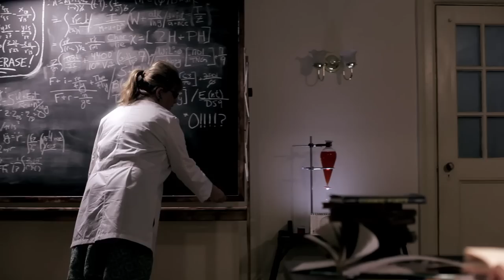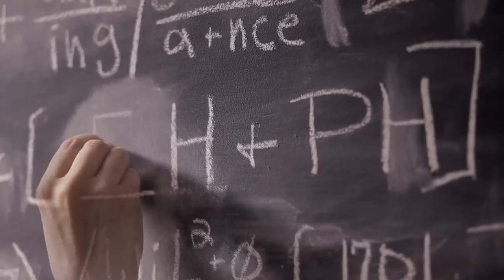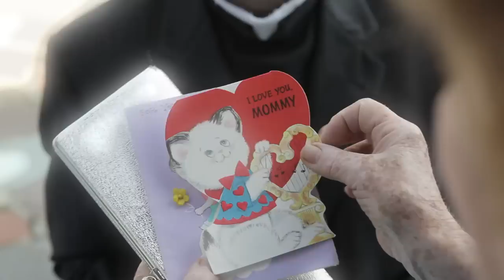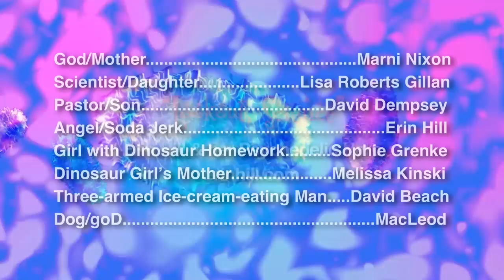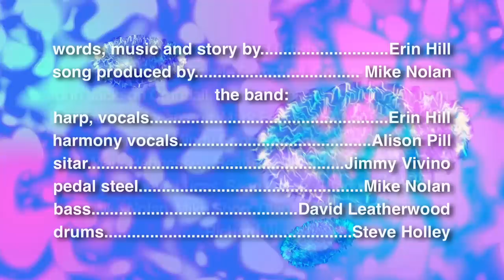"Lookout, Science" by Erin Hill - singer & harpist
OFFICIAL MUSIC VIDEO.  USA Today posted "Lookout, Science" as an exclusive world premiere in 2012. "Lookout, Science" is from Erin's album "Girl Inventor," which is available now at Erin's

Erin is available for all types of events, weddings, cocktail hour, corporate functions, concerts, house concerts, etc. in the New York City area (including Long Island, New Jersey and Connecticut).  She can play either Solo Harp or she can sing and play, whichever is preferred.  She can also perform as a duo, trio, or group with other instruments.  She does all styles of music (including classical, of course), but she specializes in Celtic, jazz, opera, and pop (50's, 60's, 70's, 80's on up).  Her concert harp is electric, and she has a small amp she can bring so that the sound can be adjusted to as loud or soft as needed.

Erin's Sci-Fi Harp Video Album is currently on Fractured Atlas, if you'd like to become a backer

"Lookout, Science" - words and music by Erin Hill, Real Toad Music (BMI), Gridley Records.

The Cast:
God/Mother. Marni Nixon
Scientist/Daughter. .Lisa Roberts Gillan
Pastor/Son. David Dempsey
Angel/Soda Jerk. Erin Hill
Girl with Dinosaur Homework. Sophie Grenke
Dinosaur Girl's Mother. ...Melissa Kinski
Three-armed Ice-cream-eating Man. David Beach
Dog/goD. MacLeod

words, music and story by. Erin Hill
song produced by. Mike Nolan
the band:
harp, vocals. Erin Hill
harmony vocals. Alison Pill
sitar. Jimmy Vivino
pedal steel. Mike Nolan
bass. David Leatherwood
drums. Steve Holley

directed by. Matt Bockelman and David Frame
assistant directed by. Melissa Kinski
creative consultants. Michael O'Donnell, Mike Nolan
photography by. Matt Bockelman
edit, post-production and color by. David Frame
gaffer. Jeff Clark
set and costume design by. Andrea Greco
visual effects by. .Terry Bacon
hair and makeup by. Dyana Aives
choreography by. Mindy Cooper Grenke
production assistant. Shannon Lynch

Special Thanks to:
Vito Citrano and Eddie's Sweet Shop, Grace Lutheran Church, Pastor Jeanne R. Warfield, Pao & David Tsai, St. Luke's Church (exterior), Maria Banks, Vernon Chu, Carole Cummins, Héloïse Frame, David Grenke, Heather Hill, Brian Hill, Irma Stamler, Ruth Zinkievich, Winsome Zinkievich